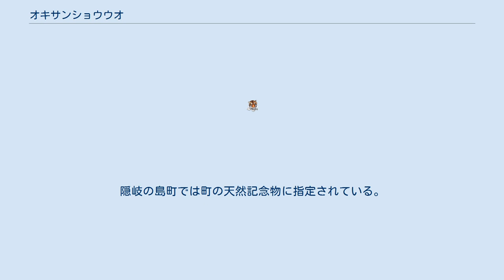オキサンショウウオ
オキサンショウウオ (Hynobius okiensis) は、両生綱有尾目サンショウウオ科サンショウウオ属に分類される有尾類。
 日本（島後島）固有種 種小名okiensisは「隠岐産の」の意。
 全長オス11.9センチメートル、メス12.9センチメートル。
体側面に入る皺（肋条）は左右に13本ずつ（まれに14本）。
尾は太く基部が円筒形だが、尾の1/3より先端は側偏する。
背面の色彩は赤紫がかった黄褐色で、黄色い斑紋が入る。
腹面には斑紋が入らない。
 上顎中央部に並ぶ歯の列（鋤骨歯列）はアルファベットの「V」字状。
四肢や指趾は細長く、胴体に沿って前肢（および指）を後方へ後肢（および趾）を前方に伸ばすと肋条1本ぶん重複する。
後肢の趾は5本。
 卵嚢の表面には、縦方向にやや明瞭な筋が入る。
 以前はヒダサンショウウオやブチサンショウウオH. naeviusに近縁だと考えられ、ブチサンショウウオの亜種とする説もあった。
2019年に発表されたミトコンドリアDNAのシトクロムbの分子系統推定では、イワミサンショウウオH. iwami、カスミサンショウウオやツシマサンショウウオ・ヤマグチサンショウウオH. bakanの3種からなる単系統群と近縁だという解析結果が得られている。
 海岸周辺の低地から山地にかけての常緑広葉樹からなる二次林・スギ林に生息する。
 昆虫、クモ、ミミズなどを食べる。
幼生は水生昆虫の幼虫、ヨコエビ類などを食べる。
2月下旬から3月に渓流の源流周辺にある伏流水の中に産卵すると考えられ、砂礫に埋もれた石や滝壺状になった溜まりにある石の下から卵の発見例がある。
20 - 50個の卵を1対の卵嚢に包んで産む。
卵は5月に孵化する。
幼生は8 - 9月に変態するか、翌年の5 - 7月に変態する。
 分布が極めて限定的であることに加えて、森林伐採・林道建設・河川改修による生息地の破壊、それに伴う土砂流出による水質汚染などにより、生息数は激減している。
隠岐の島町では町の天然記念物に指定されている。